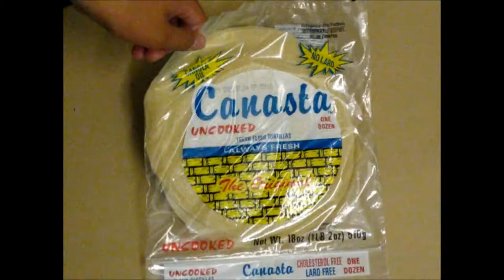Real Tortilla music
Sound good